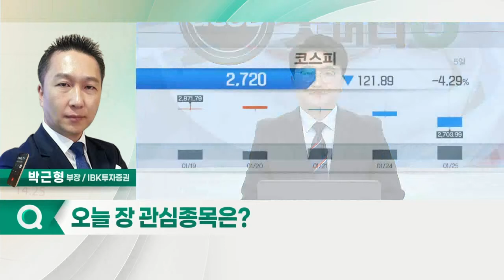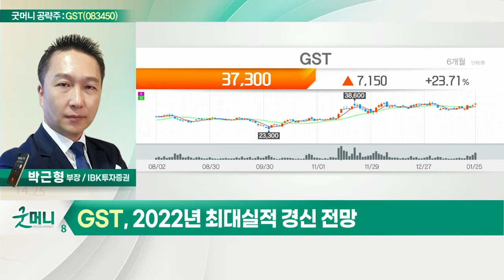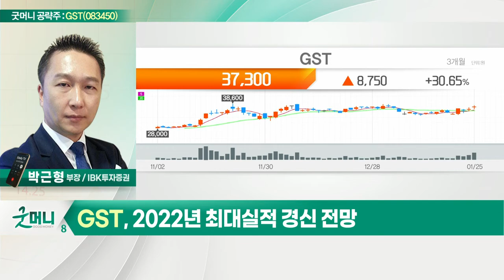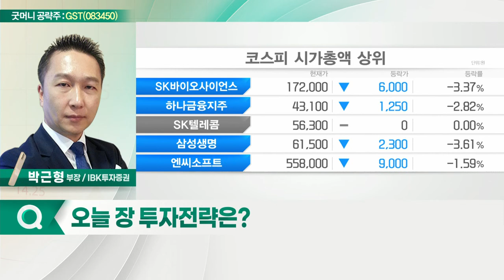GST(083450)... 작년 4분기 사상 최대 영업이익 전망_굿머니 공략주 (20220126)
GST(083450)
- 작년 4분기 사상 최대 영업이익 전망
- 친환경 트렌드로 스크러버 도입 확대
- 2022년 최대 실적 경신 전망